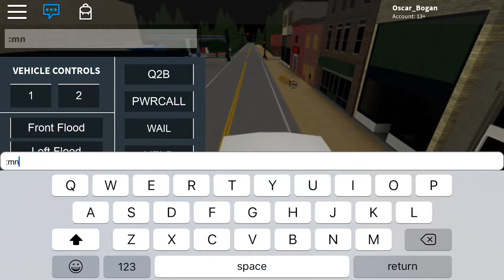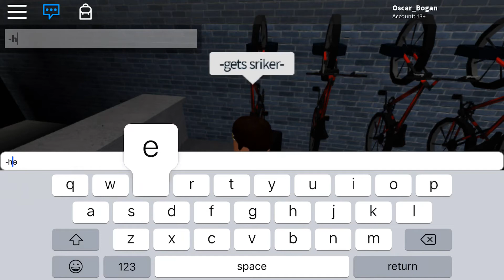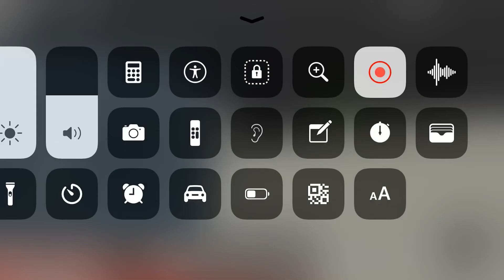FireCam: Unconscious Person